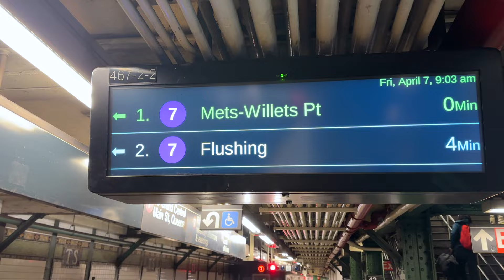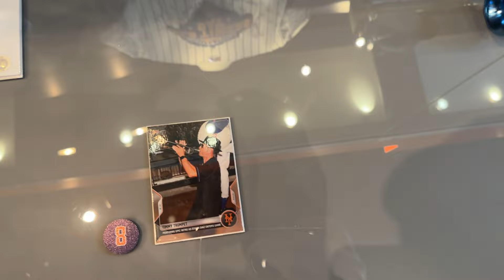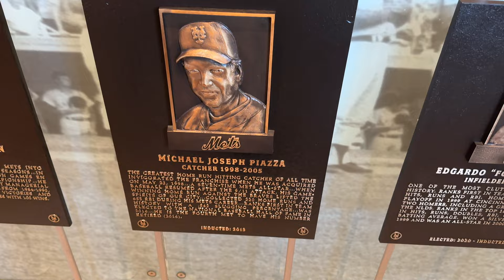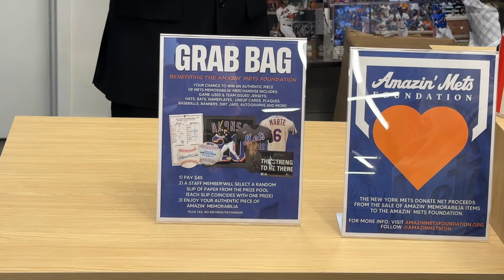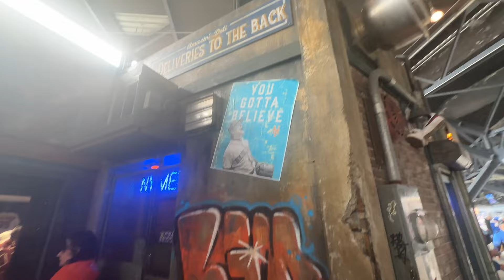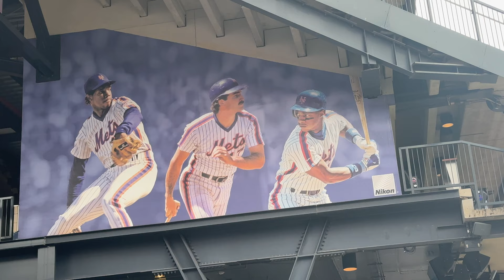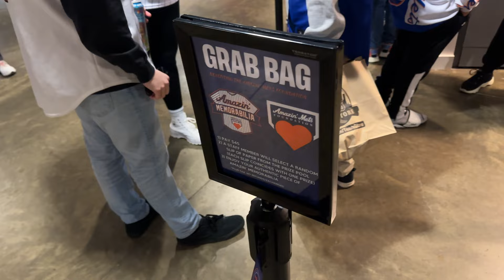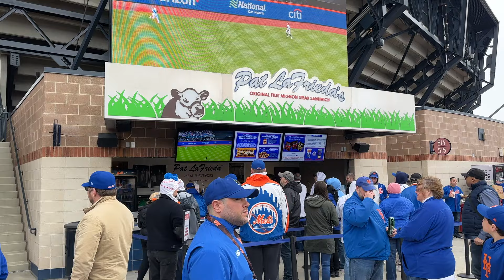The 2023 New York Mets Game Day Experience | Mets Home Opener | Citi Field Tour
We made a trip to NYC again this year, specifically to catch opening day for the Mets at Citi Field. This is our overall experience through the day.